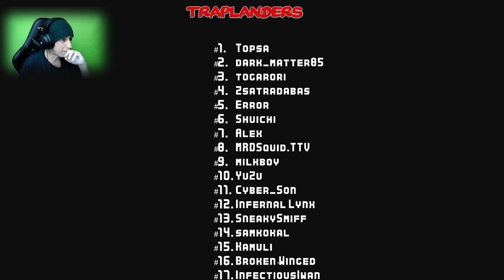Bloody Trapland 2: Curiosity [COOP-3P] #15 (Final?) - Fase do Carrinho!!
Nunca pensei que a "Fase do Carrinho" era uma fase de Boss :SS

★ Obrigado por Assistirem e aguardo vocês no próximo vídeo!!  o/